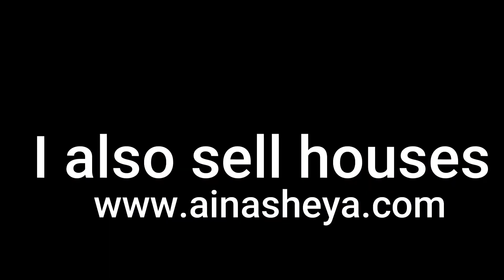Lobster tail by Aina Sheya | Windhoek | Namibia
Lobster tail by Aina Sheya